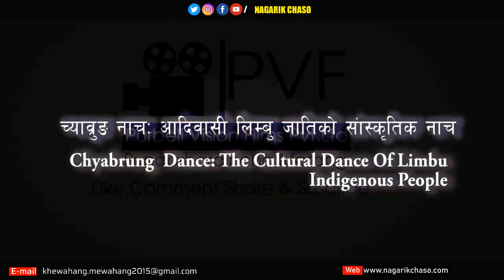लिम्बू जातिको सांस्कृतिक नृत्य: च्याम्ब्रुङ | Chyambrung | Cultural Dance | Limbu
हामीलो तपाईको चासोका विषयहरुलाई उठान गर्दैछौं, पुर्वी पहाडदेखि तपाईंको चासोलाई उजागर गर्न प्रतिवद्ध छौं । हाम्रो च्यानल सब्स्क्राईब गर्नुहोला ।
यदि तपाइँहरुसंग पनि कुनै प्रतिभा छ भने हामीलाई  सम्झन सक्नु हुने छ । हामी तपाइँहरुको  प्रतिभालाई दर्शक  स्रोता सामु पुर्‍याउने कोशिस गर्ने छौं ।
If you have any talent  you will be able to remember us. We will try to bring your talent to the audience.hank you.

SNagarik Chaso Is Authorized To Upload This video.Using of this video on other channels without prior permission will be strictly prohibited. (Embedding to the YouTube Channel is allowed).